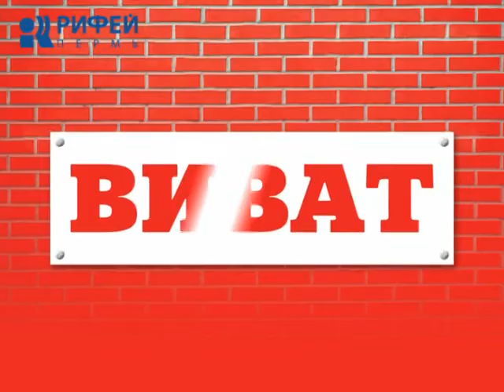Экономим. Выращиваем овощи дома